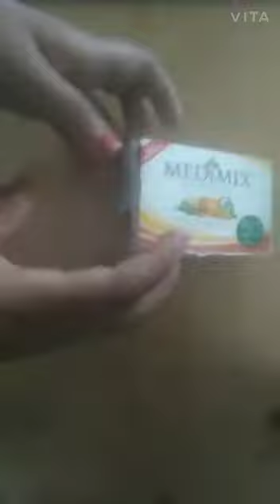How to make gift ideas...||||•• gift ideas..easy...